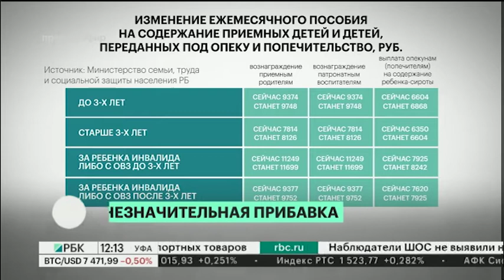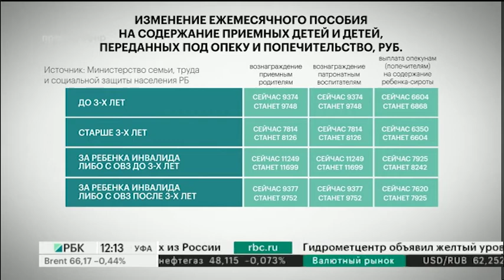НОВОСТИ 23.12.2019 12:10